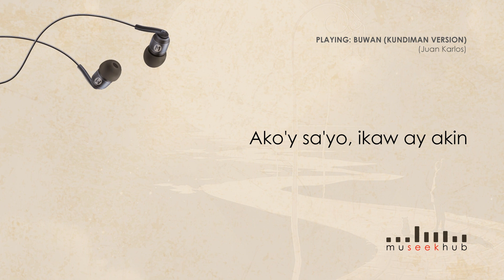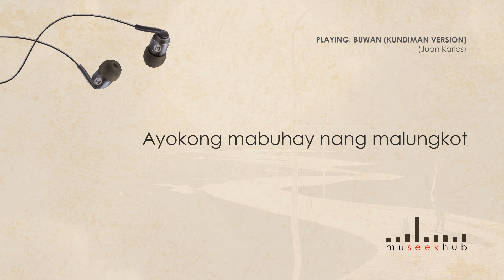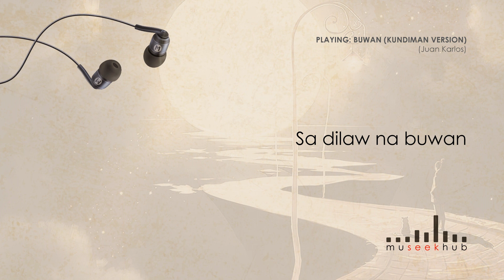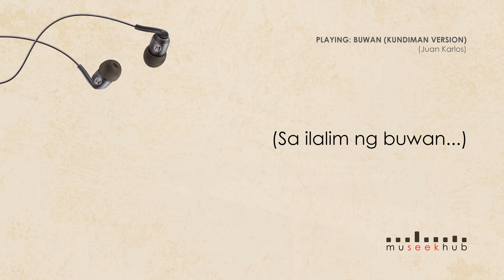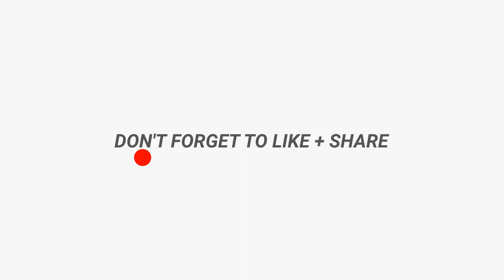Juan Karlos - Buwan - Kundiman [ FULL HD ] Lyrics 🎵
Juan Karlos - Buwan (Kundiman Version)🎵

Let's Support Juan Karlos Latest Single

and hit that 🔔 Bell to not miss our New Video upload!!!